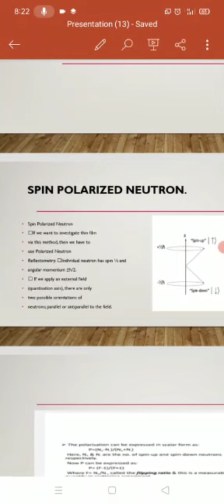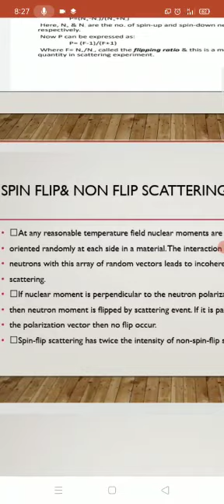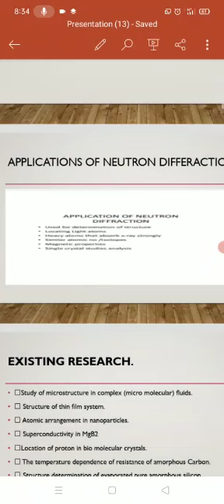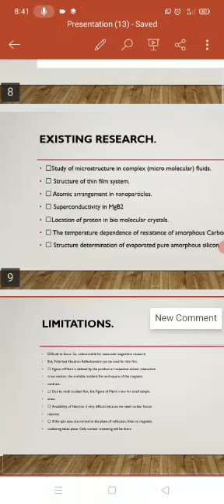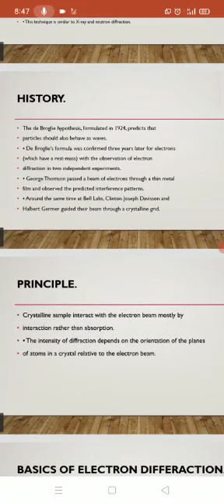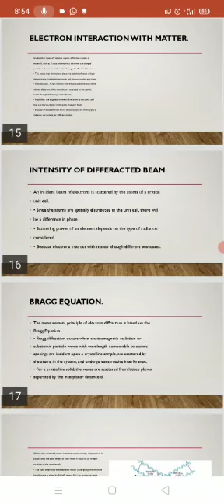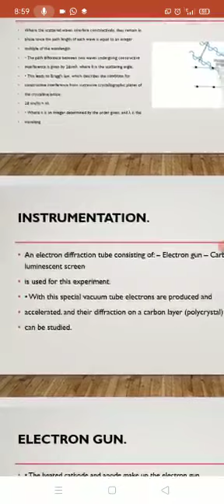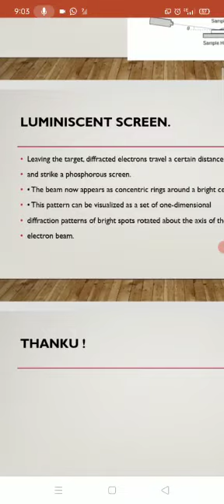Single Crystal X-Ray Diffraction (Zubair Ahmad Khan)